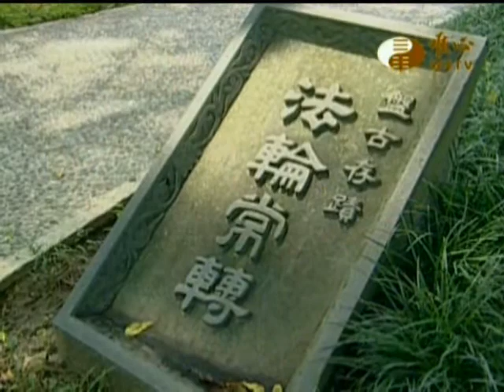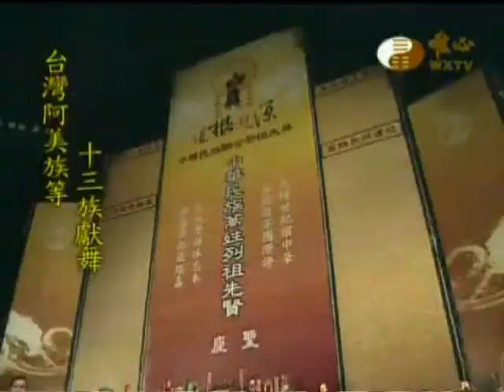我家的風水(166)_2008祭祖大典